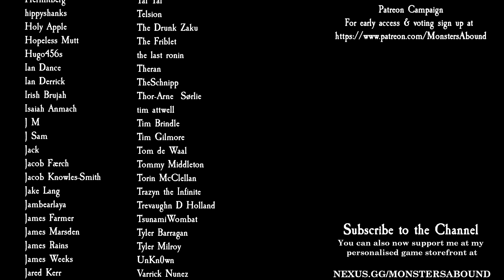Total War: Warhammer 2 Mortal Empires - Knights of Caledor #1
Prince Imrik has a long lance, a big ole dragon horn and is so hot it hurts as we start a new campaign, in part 1 of my Knights of Caledor in Total War: Warhammer 2 Mortal Empires!

Modz
Building Progression Icons II
CBE | Cinematic Battle Effects - Version 3.6
Dryrain Norsca Reskin
Guv's Foundation Skills for Old World Legendary Lords (Update 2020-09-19)
Mixu's Unlocker
Leaders of Legend (Lord/Faction Trait Overhaul)
Less Buff and Effects VFX
Nitz' Improved Combat Camera
Norsca Economy Rebalance[Rebuilt]
Rebanner II
Recruit Defeated Legendary Lords
Skip Intro Logos
Sons of Asuryan
Sons of Asuryan - Texture Pack